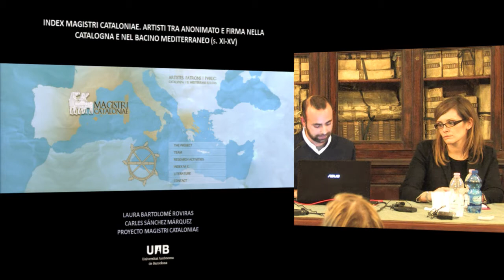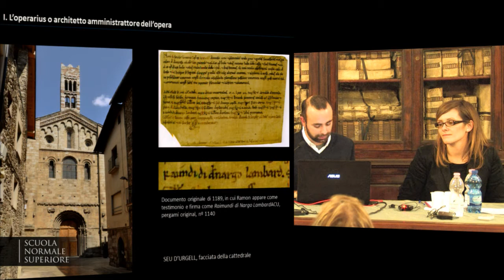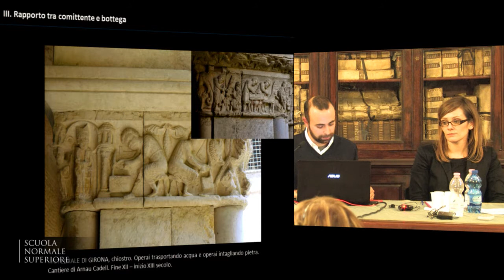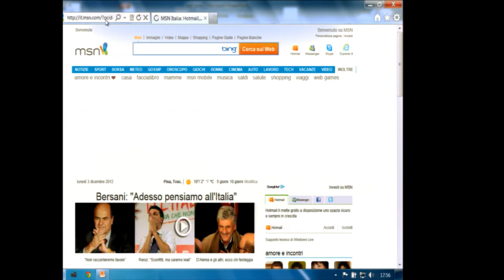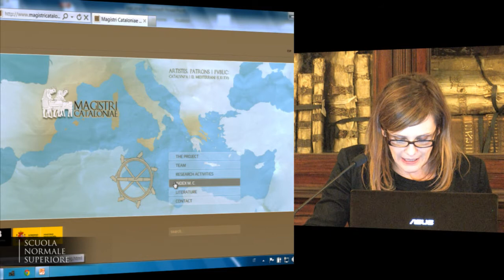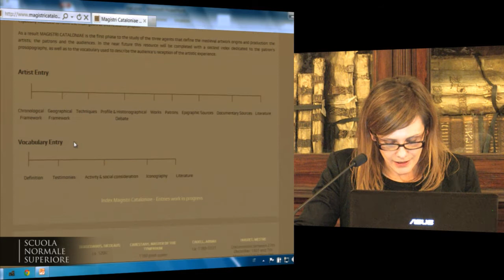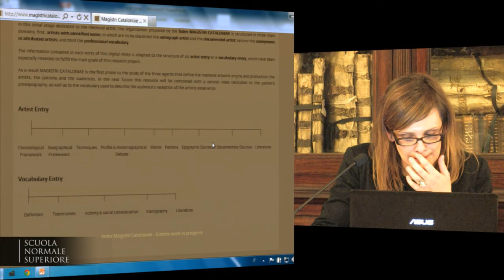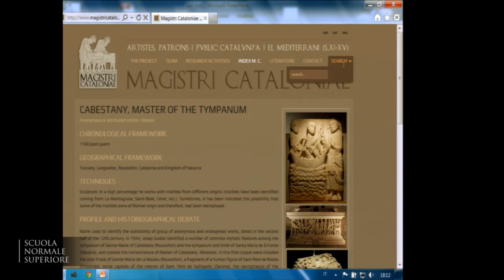Manuel Castiñeiras, Laura Bartolomé Roviras, Carles Sánchez, Index Magistri Cataloniae.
Manuel Castiñeiras, Laura Bartolomé Roviras, Carles Sánchez (MICINN HAR 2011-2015 project Magistri Cataloniae. Artistas, patronos y público. Cataluña y el Mediterráneo (s. XI-XV)-Universitat Autònoma de Barcelona)
Index Magistri Cataloniae. Artisti tra anonimato e firma nella Catalogna e nel bacino Mediterraneo (s. XI-XV)